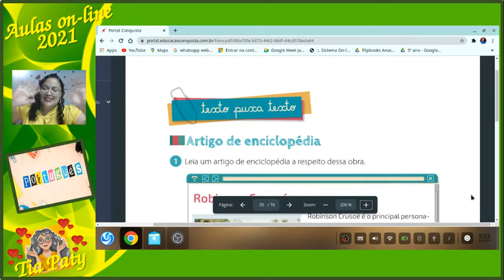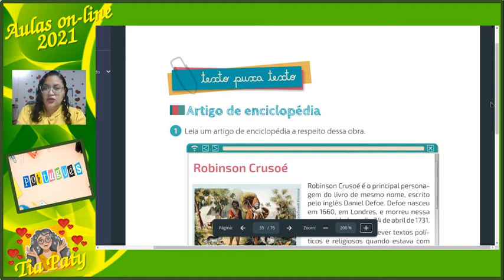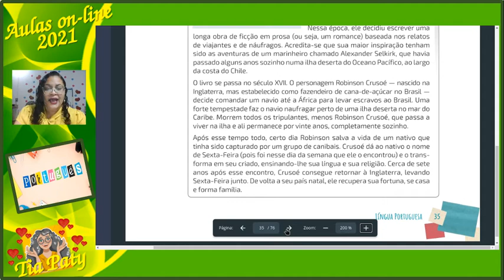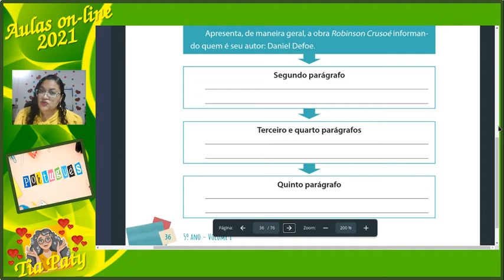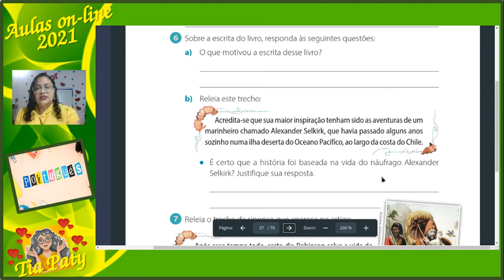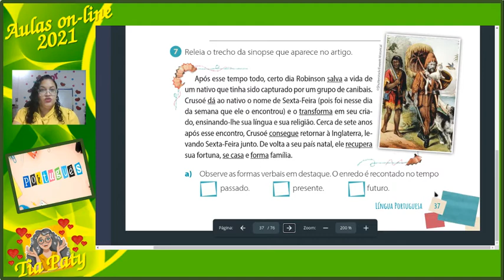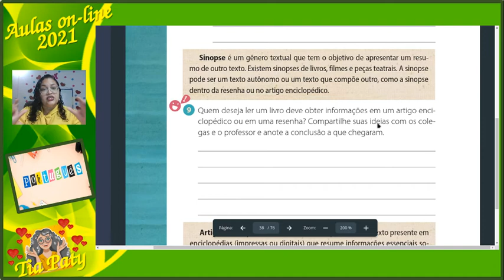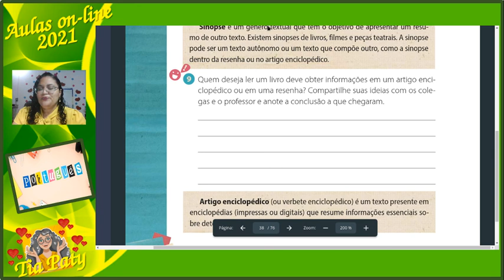AULA DE PORTUGUÊS 5º ANO - ARTIGO DE ENCICLOPÉDIA - DIA 012 DE MARÇO DE 2021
Um artigo enciclopédico bem escrito identifica um tema enciclopédico notório, resume este tópico compreensivamente, contém referências a fontes fiáveis e links para outros temas relacionados.